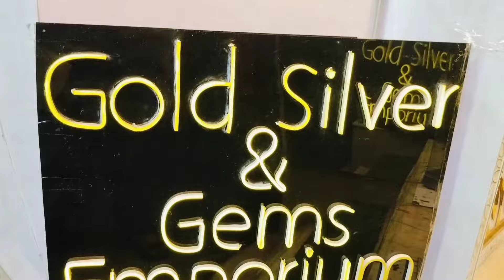1 Gram LightWeight Ladies Gold Ring Design || Bridal Special Finger Ring Collection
Hi, lovelies!
This is Suparna & Sagar.
We found a Gold Jewellery Shop in Bowbazar named GOLD SILVER & GEMS EMPORIUM.They have a huge collection  of Light Weight Gold Jewellery starting from less than a gram. You can get  Gold Jewellery under 2,000 rupees.😳😳 All the designs are really good and the finishing is awesome.❤️ You will fall in love 😍with the Gold Jewellery for sure. Remember one thing all the jewellery they have are of 22 Carat Hallmark 916. Please visit there shop once.

👇👇👇👇Shop address👇👇👇👇
GOLD SILVER & GEMS EMPORIUM
165, Bepin Behari Ganguly Street, Bowbazar
Kolkata, West Bengal 700012
Landmark: Opposite Senco Golds & Diamonds

Mike Used:
Tripod Used:
Light Used:

Thanks